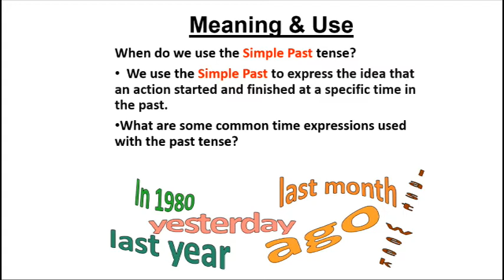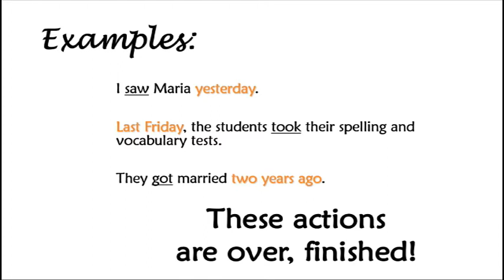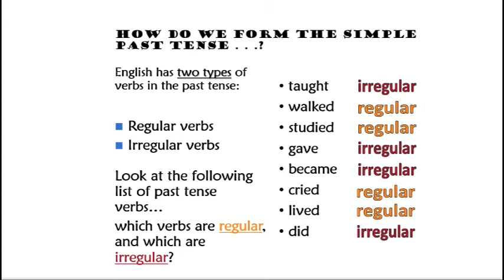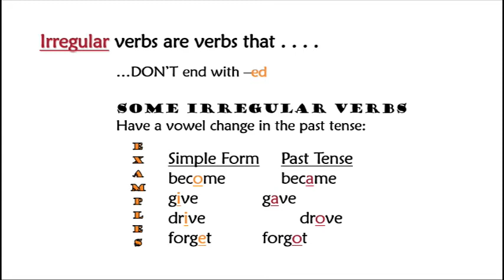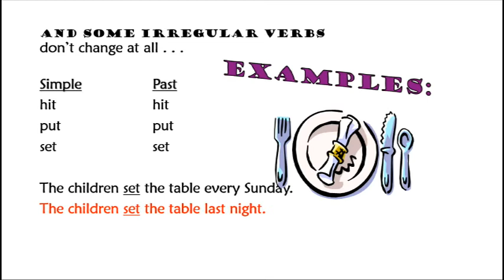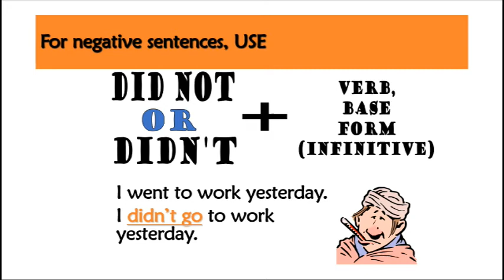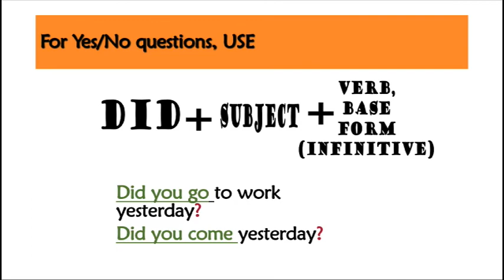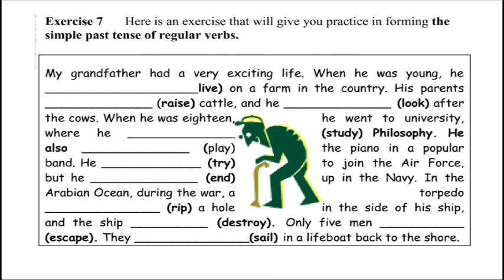Simple Past Tense (1423/5404/9407 Unit 3 part 2)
allama iqbal open university,allama iqbal open university